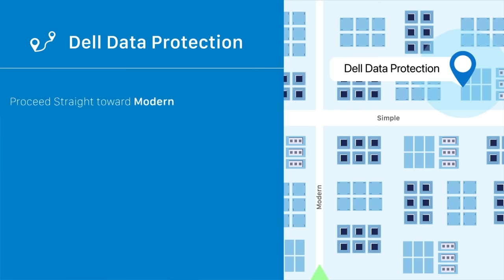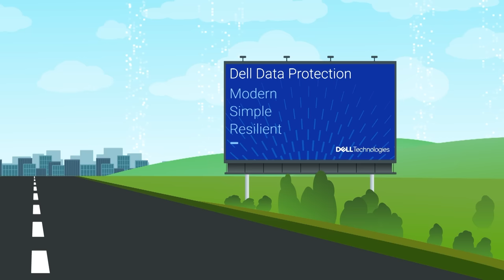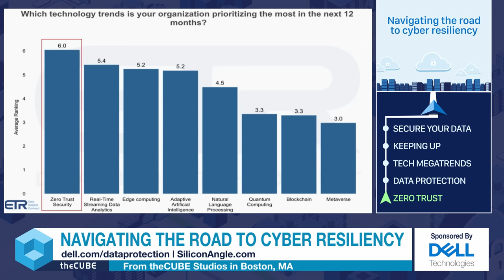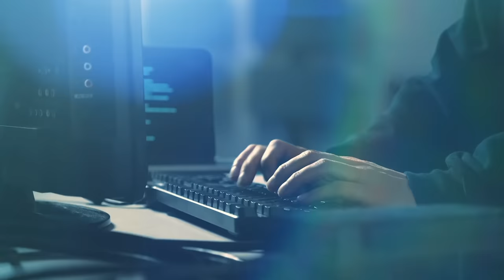Dell Technologies | Navigating the Road to Cyber Resiliency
Cybersecurity is no longer a niche conversation relegated to a single functional group. Today, it spans board members, the C-suite, security practitioners, IT decision-makers, legal, LOB managers and more. While many organizations have made considerable progress in fortifying their security readiness, far too many still feel less than confident in being adequately prepared. The broader security discussion includes the importance of backup and recovery solutions as a core component of a zero-trust security strategy to enhance data protection and cyber resiliency.

Dell Technologies and theCUBE are kicking off a series of broadcast events to bring together industry execs, subject matter experts, analysts, partners and customers to provide organizations with the information they need to navigate the road to cyber resiliency. Join us for this inaugural program!